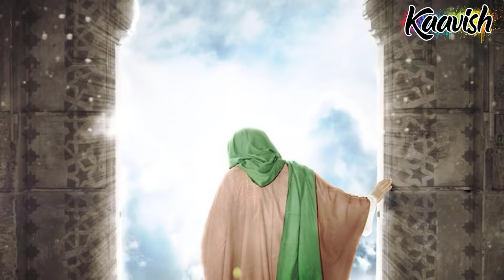Hazrat Umar Farooq Ep33 | Rustam Kay Darbar Main Islami Lashkar Ka Numainda | Kaavish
Hazrat Umar Farooq Ep33 | Rustam Kay Darbar Main Hazrat Umar Ka Janbaz | Kaavish